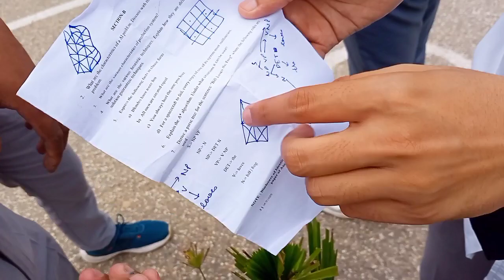LAST DAY OF COLLEGE | Vlog 20 | A Glimpse Of Blaze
A rollercoaster!

~blaze